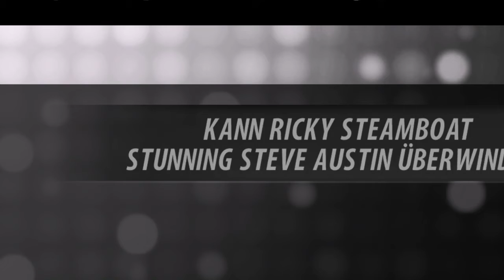WWE2K16: 2K Showcase #002 - Stunning Steve Austin vs. Ricky Steamboat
Nach seinem KOTR Sieg kehren wir nun in Austin WCW Zeit ein. Beim Bash at the Beach 1994 traff Stunning Steve Austin auf Ricky "The Dragon" Steamboat um seinen WCW United States Championship zu verteidigen.

Titel: WWE2K16
Genre: Sports
Entwickler: Yuke's
Publisher: 2K Sports
Plattformen: PlayStation 3, PlayStation 4, Xbox 360, Xbox One & PC

Kauft das Spiel hier:
Leider wird dieses Spiel nirgendwo zum kauf angeboten. Vielleicht hilft euch Google ;)